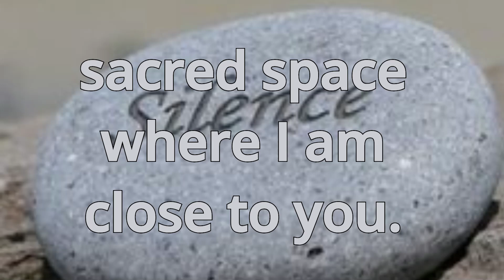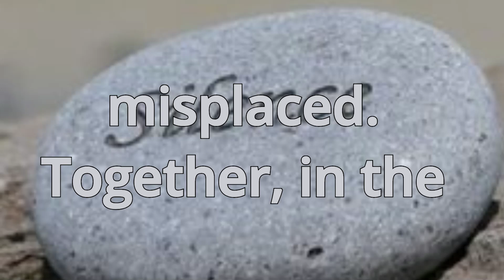Fazza Poem | Fazza Poetry | Sheikh Hamdan | Crown Prince Of Dubai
Motivational Quotes video toady
Inspired Quotes video
Psychology quotes
Life lessons video

sheikh hamdan
crown prince hamdan
fazza hamdan
prince fazza
prince hamdan
fazza poem,
fazza poems,
prince hamdan poem,
fazza poetry,
motivational quotes
love
inspirational quotes
love languages
love quotes
inspo quotes
relationship quotes
love poem
positive quotes
words of encouragement
encouraging quotes
twisted love
success quotes
positive life quotes
true love
love message for her
love messages
love letter
good morning message to my love
missing you quotes
good morning quotes inspirational
encouraging quotes about life
romantic
love quotes for husband
husband quotes

fazza
fazza prince of dubai
faz3
Heartbreak poetry ,heartbreak poem , heartbreak quotes ,

Heartbreak poetry ,heartbreak poem , heartbreak quotes ,Motivational video,Motivational speech , Life Lesson